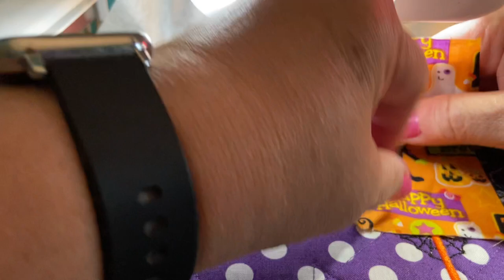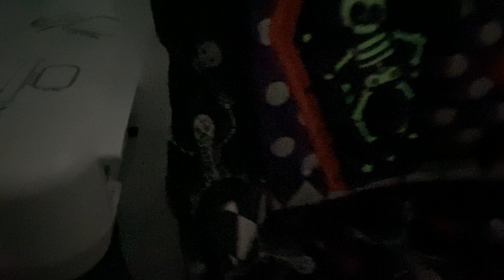Sweet Pea Halloween Mystery Quilt Block #3 - Stitchin’ With Sue.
Let’s get working on quilt block 3 from Sweet Pea Designs. .

This is fang-tastic  and sew much fun!

sweetpea. # halloweenmysteryquilt

Come join the FB group at Stitchin’ With Sue.   We’d love to see your designs and chat along.

Happy Stitchin’